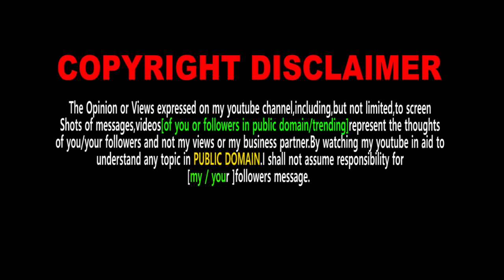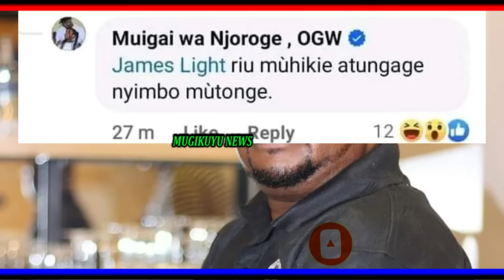NJERI KWISHA!! FINALLY!! MUIGAI WA NJOROGE RESPONS TO NJERI MUIGAI ABOUT THE D!VORCE